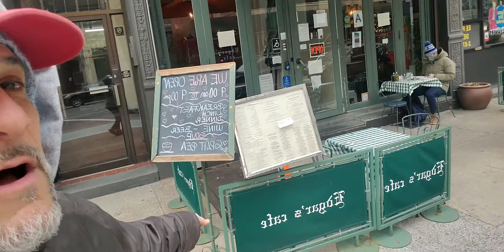Thank You - Improv - Singin In The Streets/Walk n Talk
Harness the power of gratitude.
it can change your life in the moment in the future and your perspective on the past.